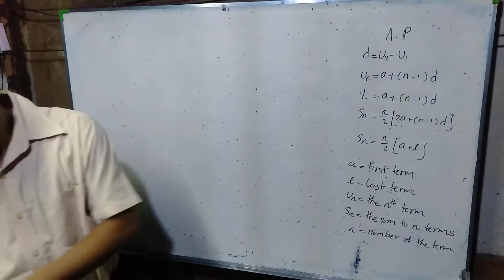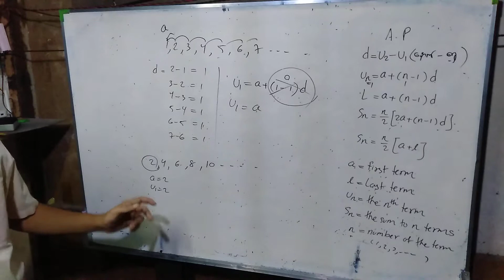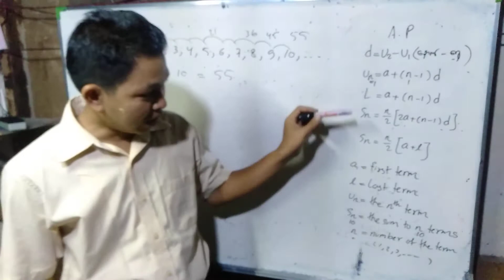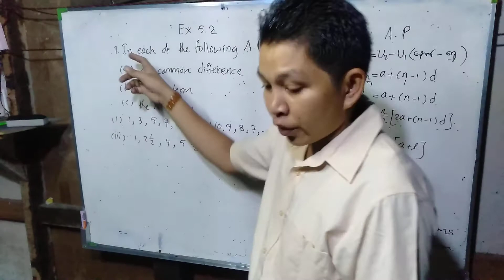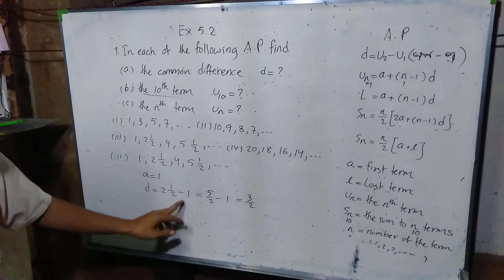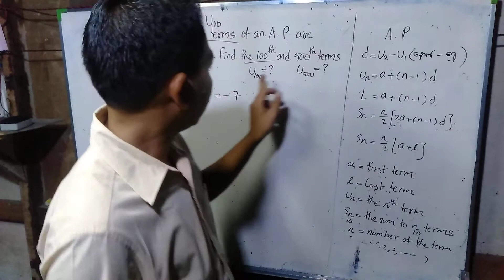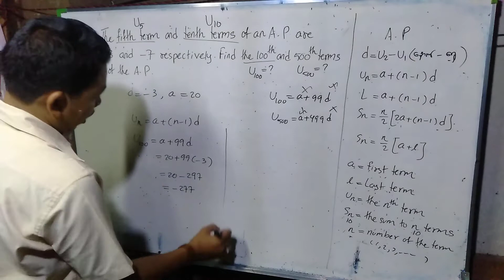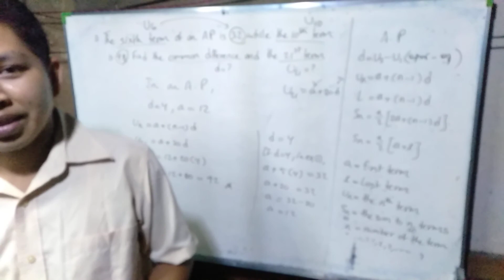2-3/Mathematics /Ch-5(A.P)part.1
(A.P)ပုစ္ဆာတွက် အပိုင်း1